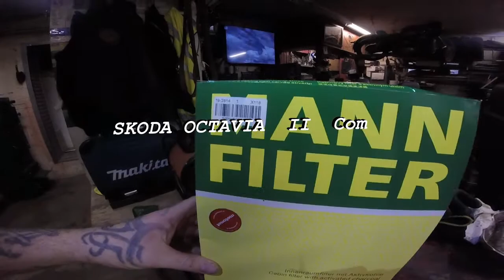skoda octavia replacement of freh air filter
scoda octavia II combi 1.6 TDI 2011
240 km of maintenance.
Replacement of fresh air filter